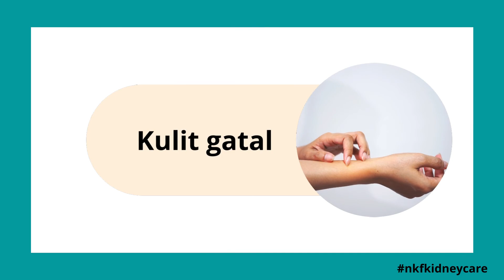Info Kesihatan : Tanda - Tanda Penyakit Kencing Manis / Diabetes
Nak tau tanda - tanda anda merupakan pesakit kencing manis?
Jom tonton video pendek ini